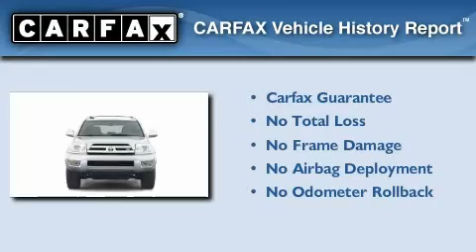2004 Toyota 4Runner Dallas TX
Year : 2004

 Make : Toyota

 Model : 4Runner

 Engine : 4.0L 6 Cyl. Fuel Injected

 801 State Hwy 114 East

 Preowned 2004 Toyota 4Runner Grapevine TX